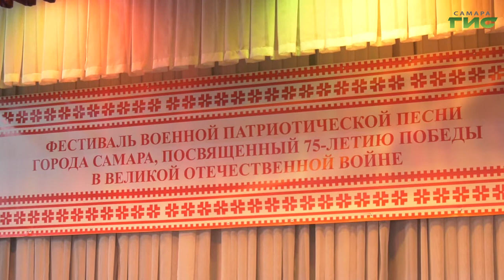В Самаре прошел фестиваль военно-патриотической песни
Сохранить народ и традиции. В Самаре прошел фестиваль военно-патриотической песни, посвященный 75-летию Победы в Великой Отечественной войне. Концерт организовали представители национально-культурного общественного объединения чувашей. Мероприятие прошло в онлайн-формате. Продолжит Мери Елчян.